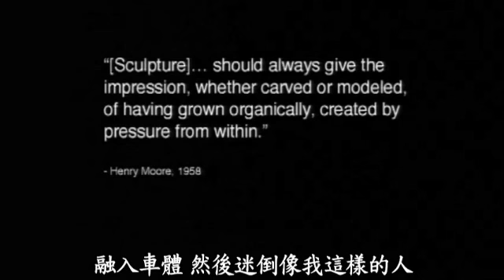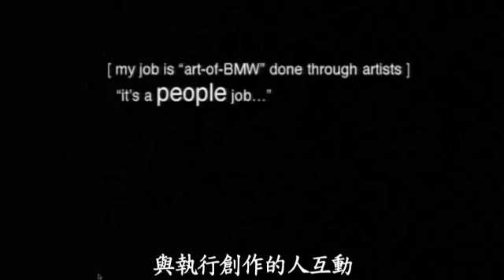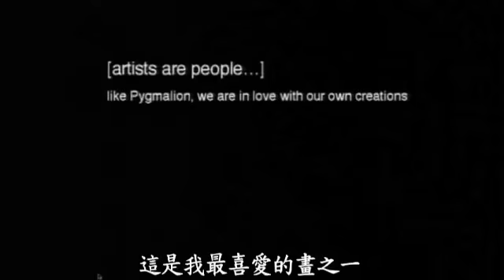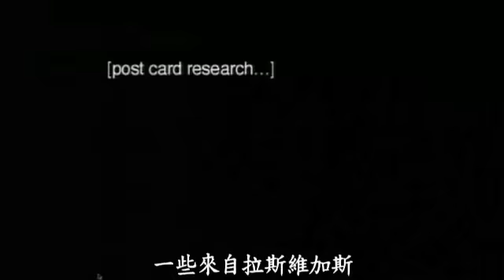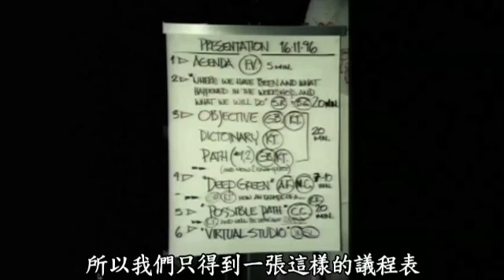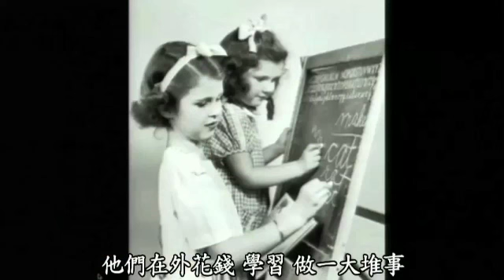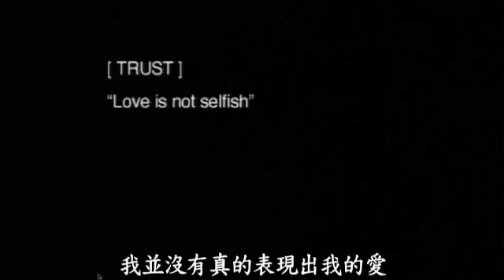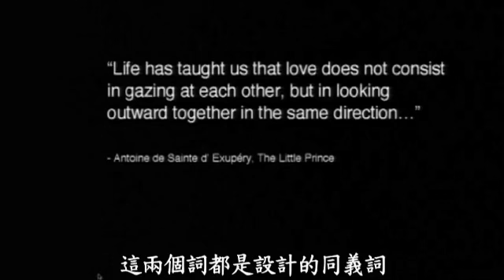好車是藝術ChrisBangle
影片來源:TED.com